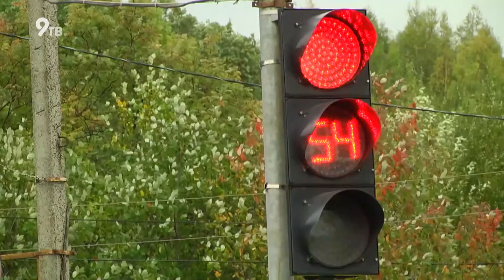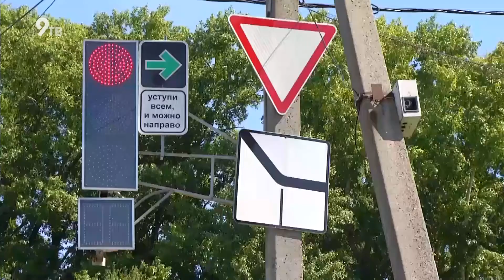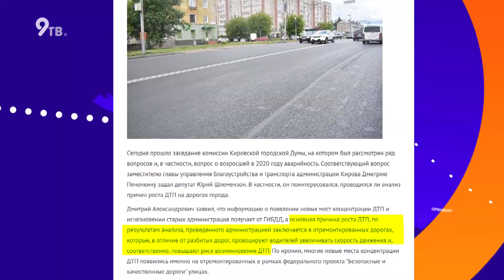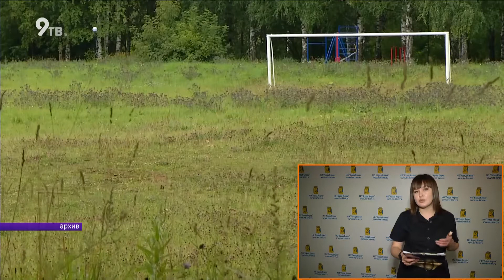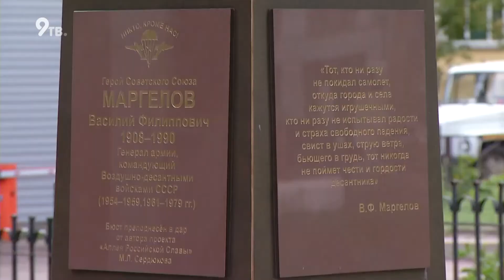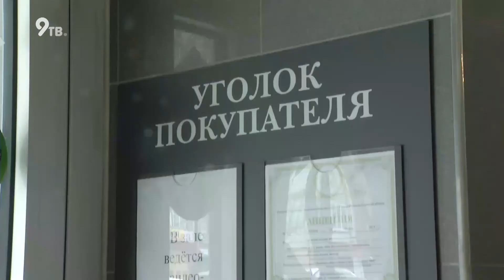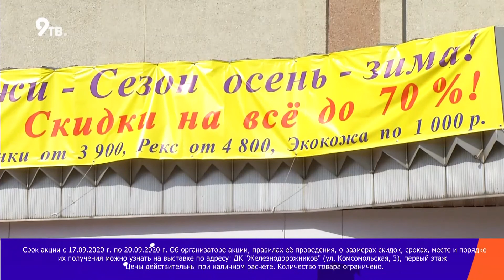Давеча 16 09 2020